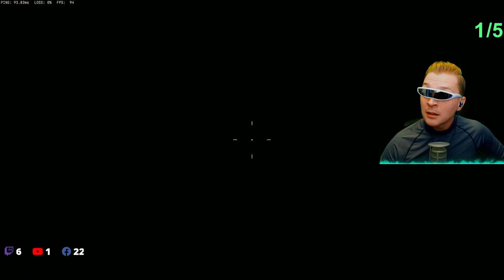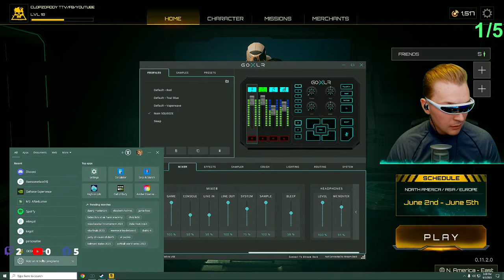the most aerodynamic entity in the galaxy tries NEW game! (18+)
Chat commands: !newvid !commands !NOTIFY

18+ due to language and intense sex appeal

From space? The future? The answer is both, hun.
 He wears an Ocular Sheath to protect the viewers from his incredibly breath taking, erotic coma inducing, gorgeous eyes. You're welcome.

*STARS ARE NOT WORKING... I DO NOT KNOW WHY.